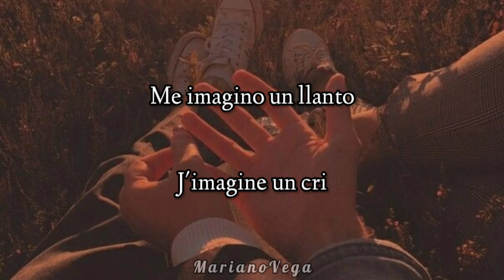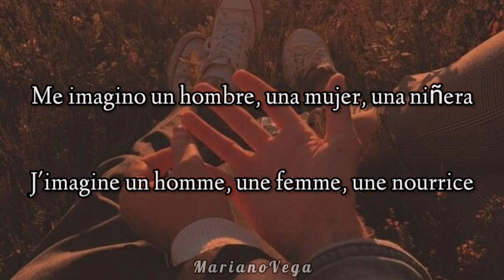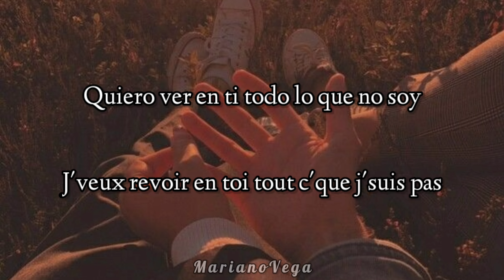Louane - Donne Moi Ton Coeur / Sub. Español - Paroles